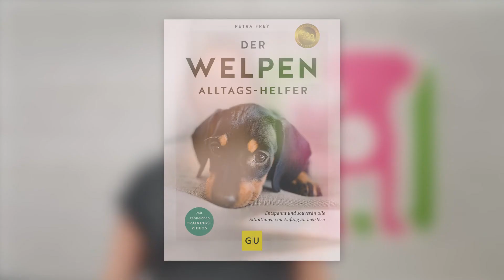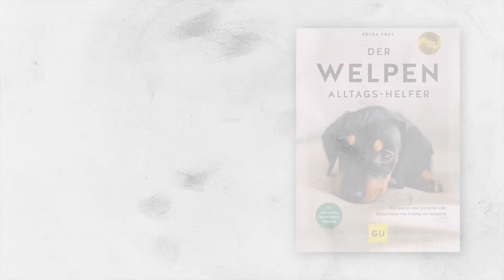Autorin Petra Frey über ihr neues Buch "Der Welpen Alltags Helfer" - GU Verlag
Ein echter Welpen-Trouble-Shooter!
In diesem Ratgeber geht es nicht ums Erlernen der Grundkommandos, sondern um den perfekten Leitfaden für einen entspannten Alltag mit dem neuen vierbeinigen Familienmitglied: von der ersten Nacht im neuen Zuhause bis hin zu konkreten Problemlösungsstrategien bei unerwünschtem Verhalten. Die erfolgreiche Hundetrainerin Petra Frey weiß genau, wo Hundeeltern gerade in der ersten Zeit mit ihrem Welpen der Schuh drückt. Unkompliziert, leicht verständlich und auf dem neuesten Stand der Wissenschaft, hilft sie, die täglichen Herausforderungen mit dem Hundekind zu meistern und schnell die Lösung des jeweiligen Problems zu finden. Mit Schritt-für-Schritt-Fotos und unterstützenden Online-Praxisvideos.